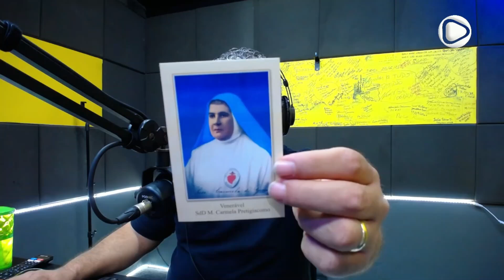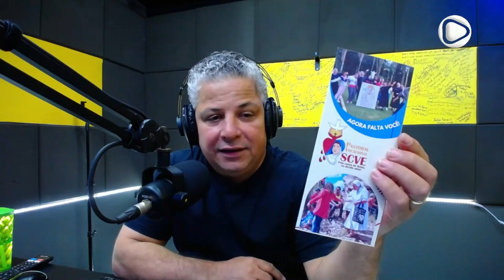Obra de Madre Carmela completa 140 Anos. "Celebração será realizada em Cambará", diz Ir. Carmelita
Irmãs do Sagrado Coração do Verbo Encarnado
Contatos

  / circulandoplay

  / circulandoplay